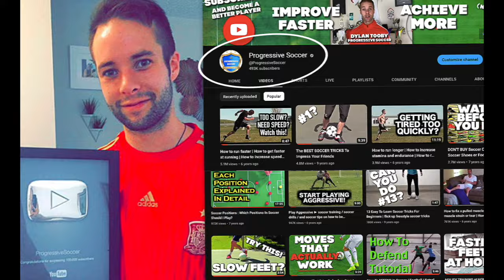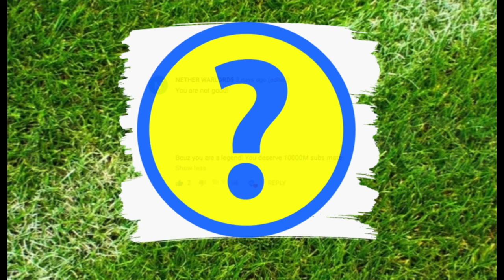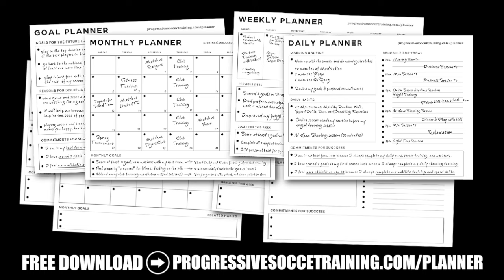Soccer Player? Try these Soccer Testing Drills - Can You Pass?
I'm thrilled to guide you through the importance of soccer testing drills and how they can elevate your game. Are you ready to put your skills to the test?

In today's video from Progressive Soccer Training, we'll dive into the world of soccer assessment drills, also known as soccer testing drills. Ever wondered why these drills are so crucial in your soccer journey? Well, let's break it down.

⚽ Why Are Soccer Testing Drills Important?

Soccer testing drills are the secret sauce to improvement. They help you identify your strengths and weaknesses, allowing you to tailor your training and become a more well-rounded player. By measuring your skills, you can set realistic goals, track your progress, and ultimately reach your full potential on the field.

⚽ What Soccer Testing Drills Should I Use to Evaluate Players?

Now that you understand the significance of these drills, you're probably wondering which ones are best for evaluating players, especially in youth soccer. We've got you covered! Our video will introduce you to a variety of effective soccer drills designed to assess your abilities. From dribbling challenges to precision passing, you'll have the tools you need to gauge your performance accurately.

⚽ The Best Soccer Testing Drills

So, what are the best soccer testing drills you can use? We'll unveil some top-notch exercises that have proven results. These drills will not only help you assess your skills but also motivate you to strive for excellence. Get ready to push your limits and embrace your journey towards becoming a better soccer player.

Whether you're a beginner or a seasoned pro, soccer testing drills are the key to unlocking your potential. With the right mindset and dedicated training, you can achieve your soccer dreams.

Are you up for the challenge? Join me in this video, and let's make the most of our soccer journey together. Remember, the sky's the limit when you're committed to improving your game!

It's time to take your skills to the next level! ⚽💪

- Coach Dylan

Soccer Testing Drills - can you pass the test?